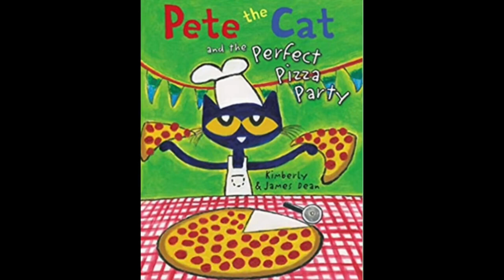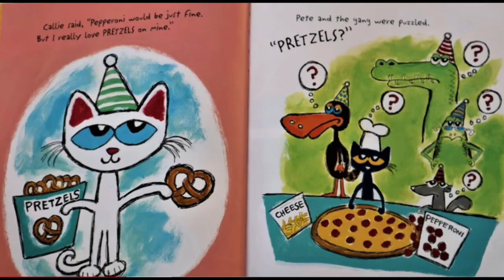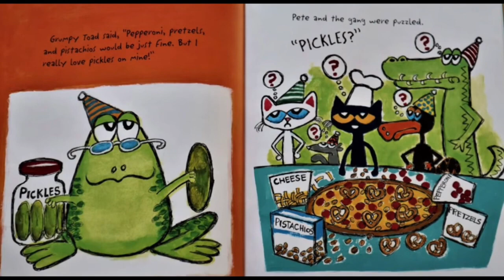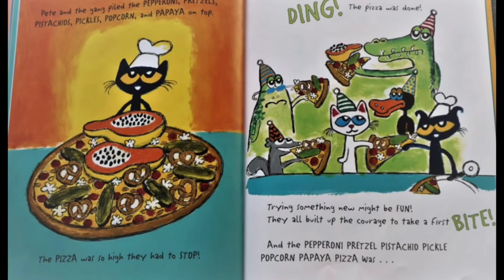Read Aloud Books For Kids - Pete The Cat And The Perfect Pizza Party 🍕🍕🍕